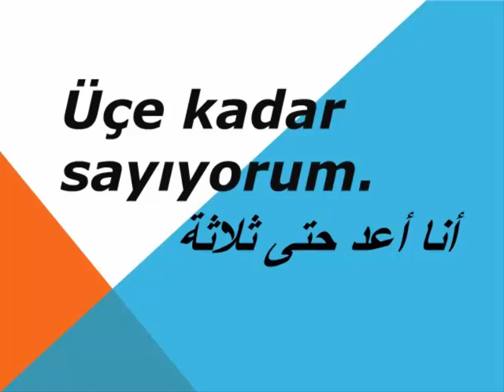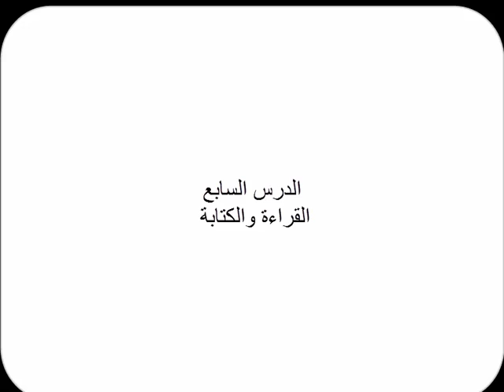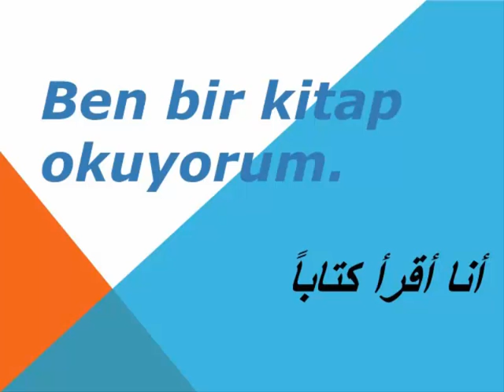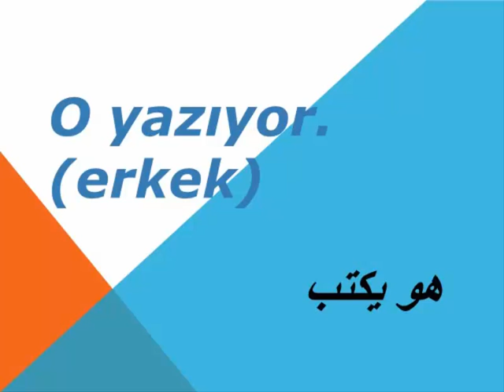تعلم اللغة التركية للمبتدئين - الاعداد - القراءة والكتابة - الدرس السادس والسابع